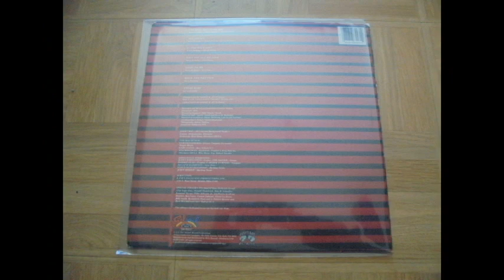Jakky Boy and The Bad Bunch - Come to Me - 1983